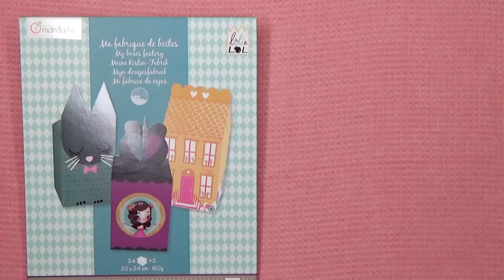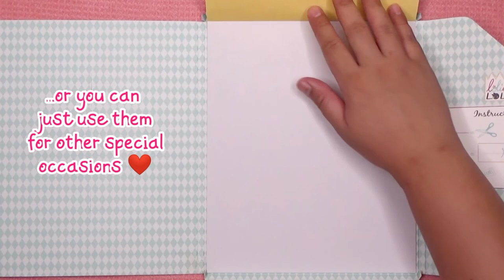LOLIE Crafting Box Book | My Art Life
Hi everyone!

Art Materials used:
LOLIE Crafting Box Book

Let me know of your suggestions and leave a comment Have a good time, take care, and be safe.